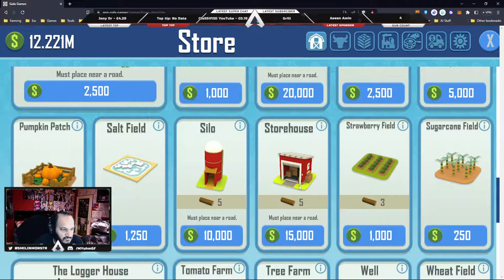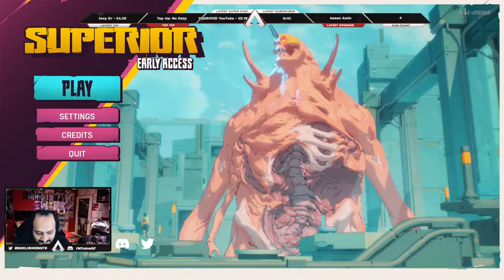Recovering from Gala Games May Mayhem by playing more games xD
👑Smilinmonster's HUB👑